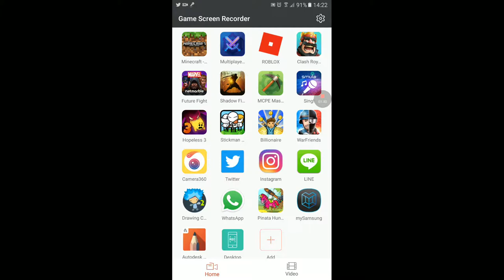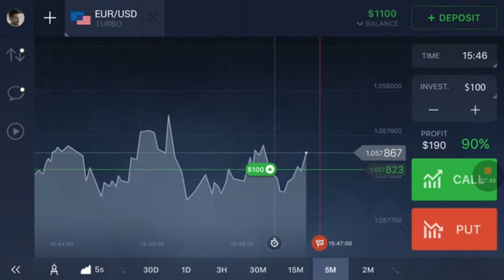I DIDIN'T GO UP LEVEL BECASE LEVEL 19 IS SUPER HARD hopplels dark 3 ep5